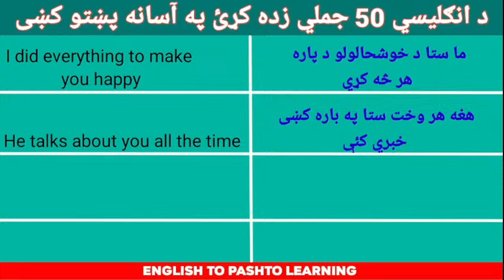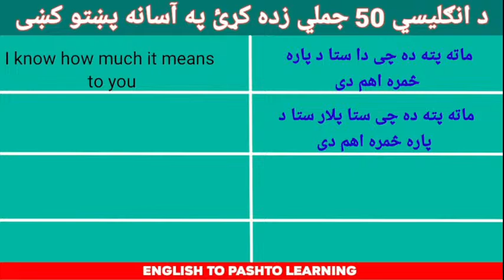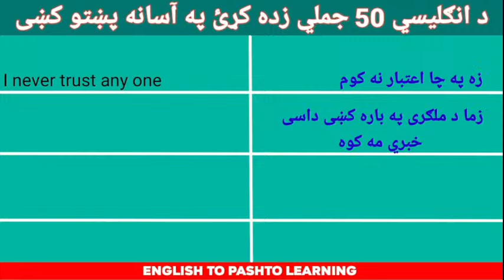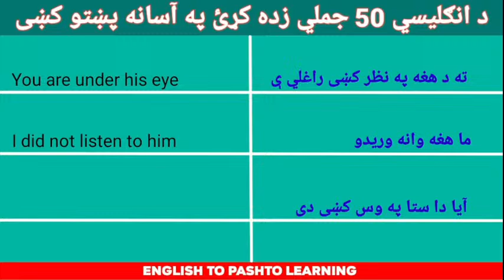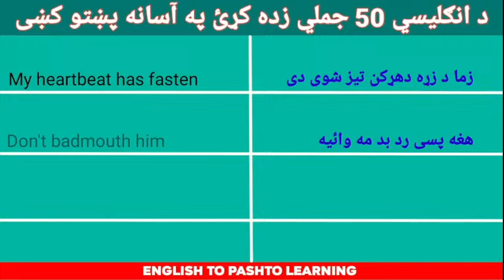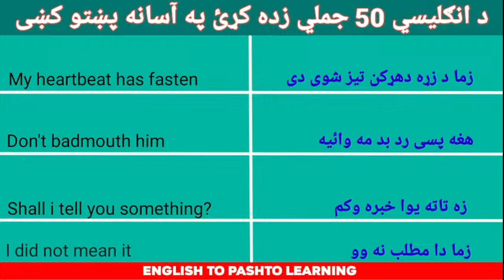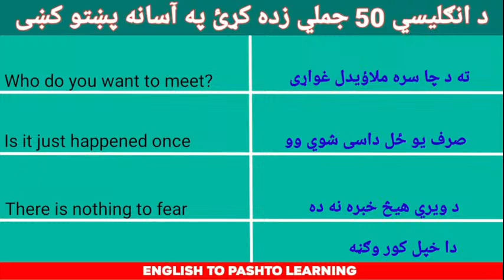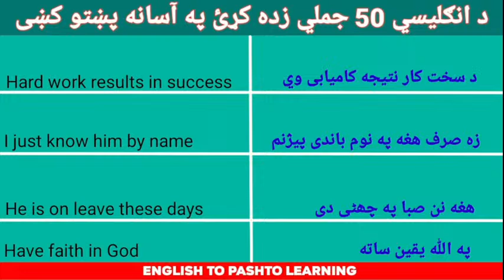Copy of English speaking practice in easy Pashto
In this class you can learn English many basic short sentences and many more classes through this channel
English sentences
englishVocabularyWithSentencesInEasyPashto